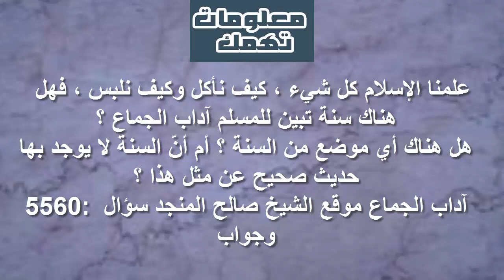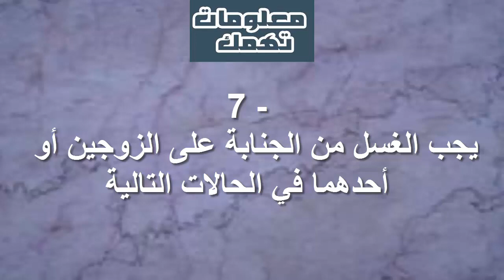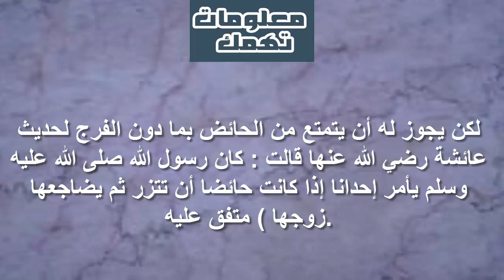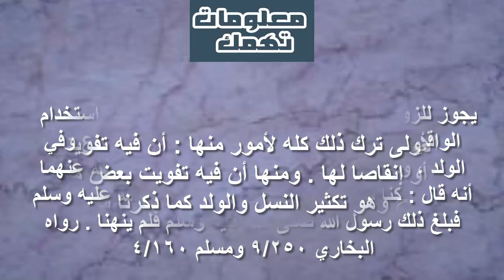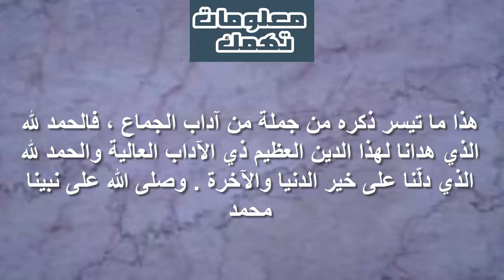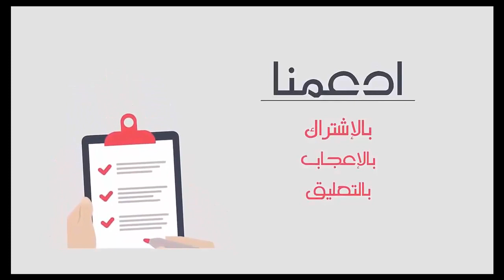أداب الجماع فى الاسلام